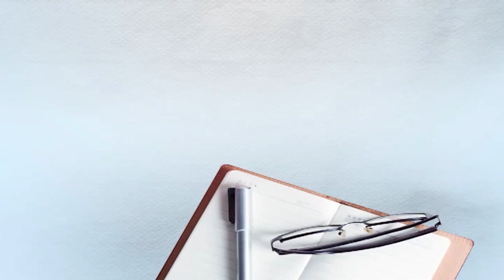ਬੇਸਹਾਰਿਆਂ ਲਈ ਸਹਾਰਾ ਤੇ ਭੁੱਖਿਆਂ ਲਈ ਰੋਟੀ ਨੇ ਇਹ ਪੰਜਾਬ ਪੁਲਿਸ ਦੇ ਮੁਲਾਜ਼ਮ